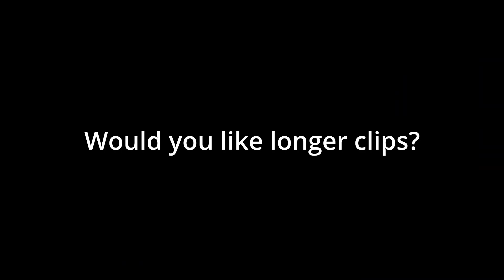Terraria.exe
Today we're playing Terraria like pro Gamers! I'm the best player alive at this game so it should be easy!
Worked so hard for this vid! Hope you like it!
Also, would you like longer clips?

Gamers
pro
gamers
Terraria
game
sussy
.exe